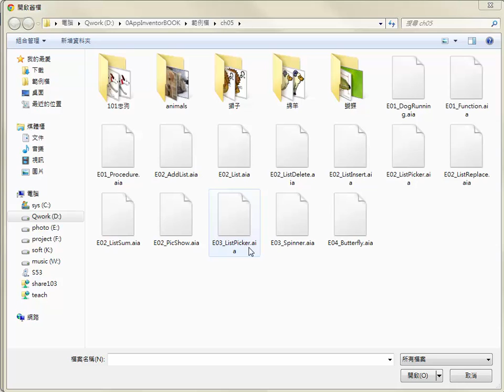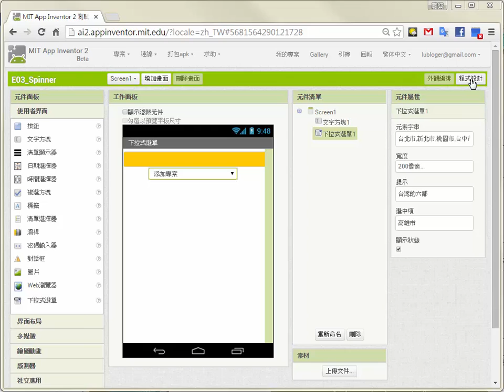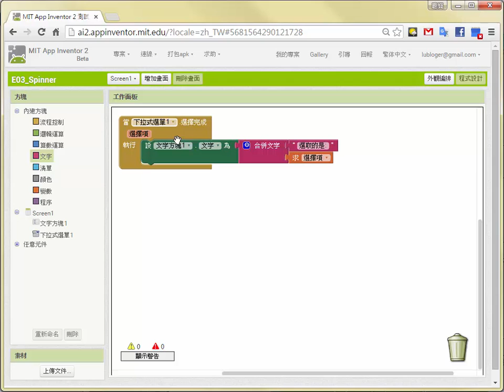5-3-2 下拉式選單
5-3 清單應用範例
5-3-1 清單選擇器
5-3-2 下拉式選單
5-3-3 運用清單切換圖片
課後練習-範例－蝴蝶生態變化

台科大圖書出版
App Inventor 2 零起點速學指南含iBuildAPP 範例教學
本書共14章
第01章 APP開發環境設定
第02章 APP基本元件應用
第03章 變數與基本運算
第04章 流程控制與迴圈
第05章 程序與清單應用
第06章 繪圖與動畫設計
第07章 多媒體元件應用
第08章 網際網路與分享
第09章 社交應用與資料庫
第10章 感測器元件實作
第11章 專題製作素材處理
第12章 APP數位專題製作
第13章 iBuildAPP輕鬆做
第14章 電子商務APP設計